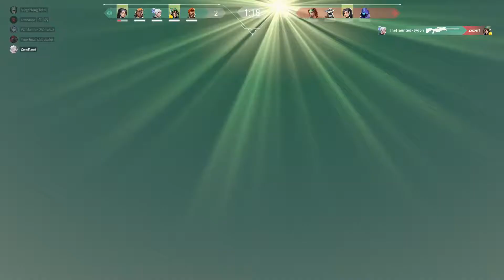Valorant : The Reign of The God King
go bully SipeMaster he's not epic